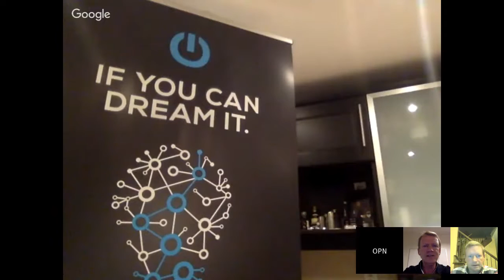The State of Financing in Canada - OPN Live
Panel discussion with a 3 industry leaders, moderated by Jeffery Potvin @hardbootinc & @opeoplenetwork